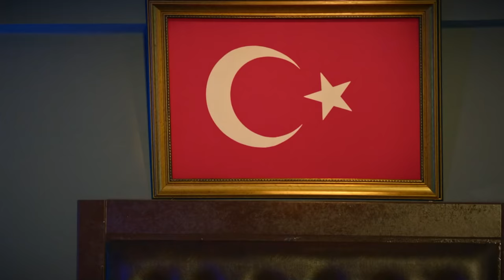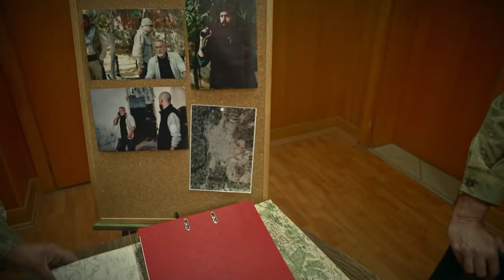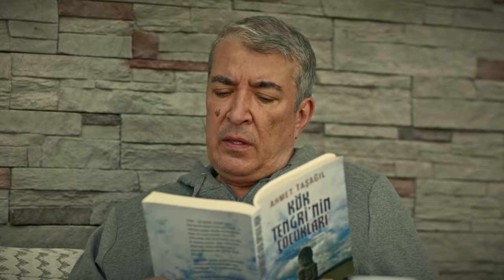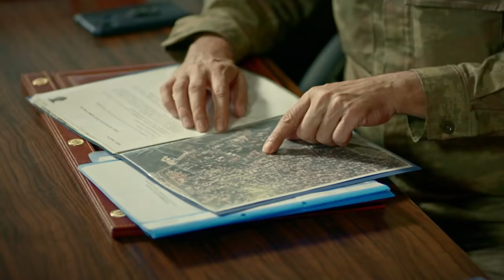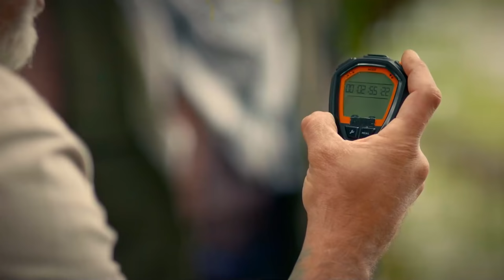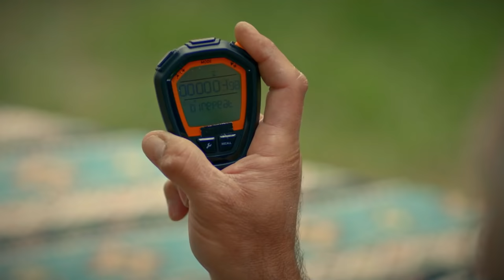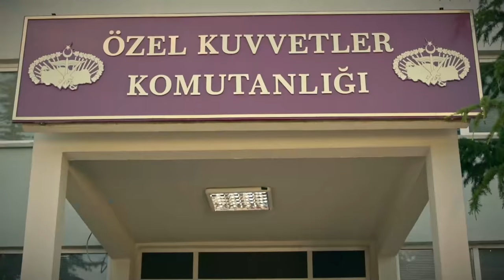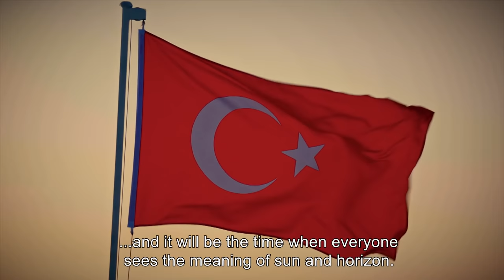Warrior Turkish Drama Episode 109 (FINAL)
Warrior Turkish Drama Episode 109 (FINAL) (English Subtittles)
Savasci English

The Warrior which tells the legendary story of a special forces unit commonly known as ‘’Maroon Berets’’, begins with Colonel Halil İbrahim Kopuz And Captain Kağan Bozok, who were members of the elite  ‘’Saber Squad’’ of the Maroon Berets, getting out of jail and returning to duty by gathering their team again. The Saber Squad will take part in missions that the country needs with a great sense of duty and love for the motherland and will become the iron the fist
of Turkey. These young men who carry their loves, longings and numerous hardships
as a burden, are ready to sacrifice everything for the country they’re devoted.

For them, if it’s about their country, nothing else matters.